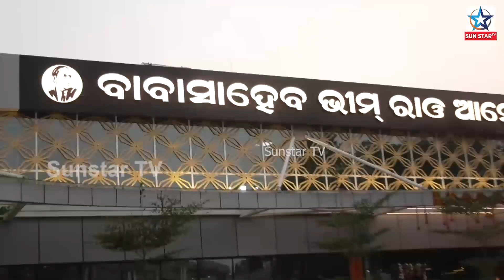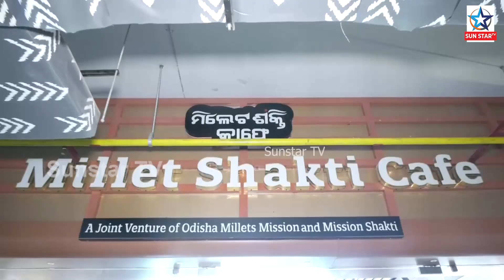ଥରେ ବୁଲିଆସିଲେ ଲାଗିବ ପର୍ଯ୍ୟଟନସ୍ଥଳୀ.. ଅତ୍ୟାଧୁନିକ ସୁବିଧା ସୁଯଗ ସହ ସୃଷ୍ଟି କରିଛି ବିମାନ ବନ୍ଦରର ଭ୍ରମ : BSABT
Once you get around, you will feel like a tourist destination. Modern facilities and convenience have created the illusion of an airport.